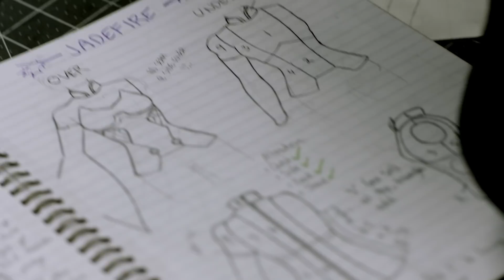Overwatch Presenta: Jordan Duncan's Hero Story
Henchmen Studios es uno de los mejores estudios de fabricación en el mundo. Jordan Duncan es uno de los mejores creadores. No solo juega Overwatch, si no que también ayuda a traer el juego a la vida. Esta es su historia.

Cada héroe tiene su historia. ¿Cuál es la tuya? Compártela ahora con